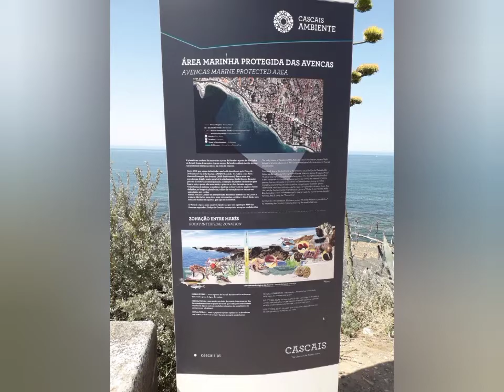Portuguese Riviera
From Oeiras to Cascais, 15 km, by foot.

July 2020.